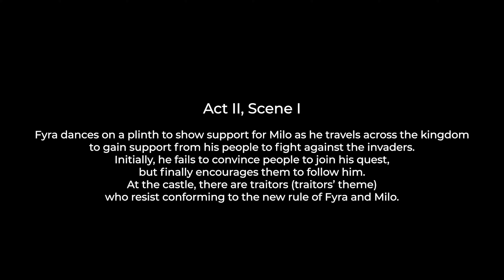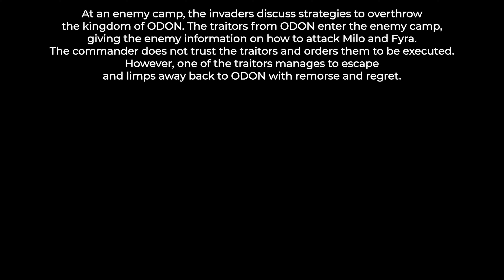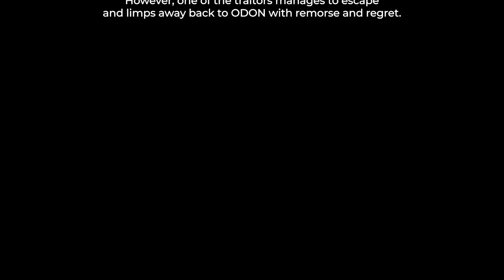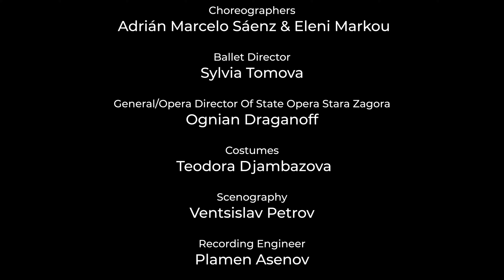ODON-A Modern Medieval Tale ACT 2 - State Opera Stara Zagora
This 2 Act ballet is Part 3 of a sequel
1.Symphonic Suite No.1 - "A Modern Medieval Tale"
2.Symphonic Suite No.2 - "And The Medieval Tale Continues".
3.ODON - A two act ballet.

This video is Act 2 of the world premier performance in Bulgaria by the State Opera Stara Zagora; August the 17th 2022.

Mark J Saliba & Mark John McEncroe - Composers
Mark John McEncroe - original story.
Adrian Marcelo Saenz & Eleni Markou - Choreographers
Sylvia Tomova - Ballet Director.
Anthony Armore - Conductor.
State Opera Stara Zagora & Ballet Orchestra.